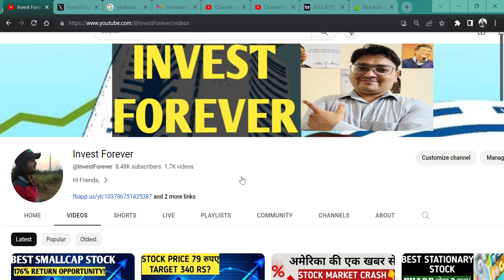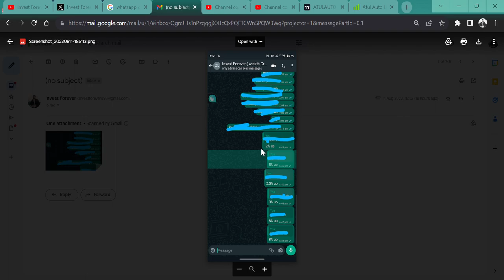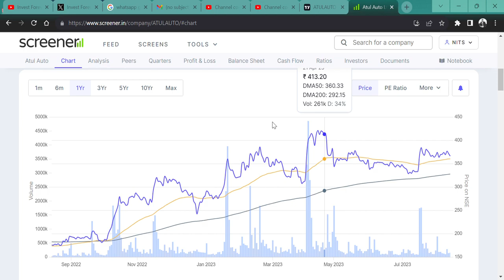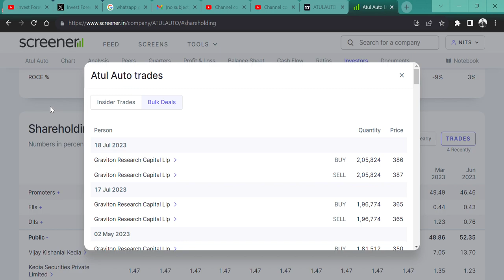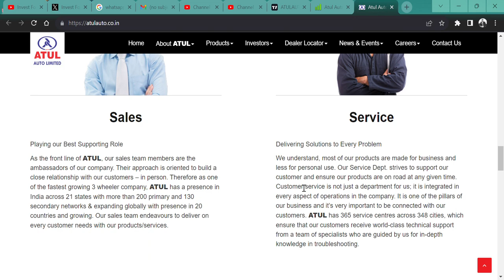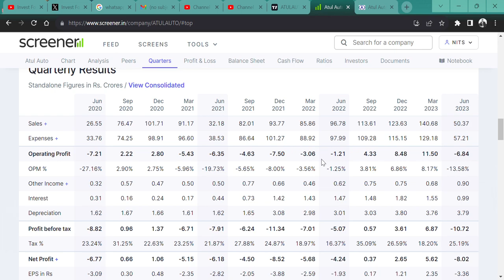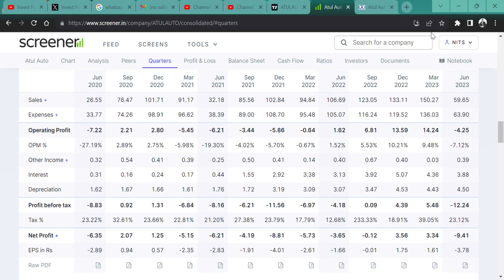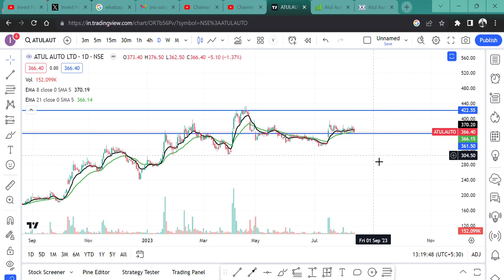VIJAY KEDIA🤑 SIR का SHARE Atul Auto Ltd Q1 WORST RESULT😔 || SHOULD WE BUY SELL HOLD AVERAGE?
HI,

Atul Auto Ltd PRESENT WORST RESULT|| WATCH THE VIDEO TO KNOW MORE?